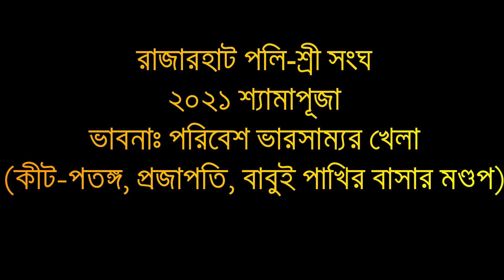Rajarhat Pallyshree Sangha kalipuja 2021|Tatultola Adhibasibrinda Kalipuja|Narayanpur Kalipuja 2021